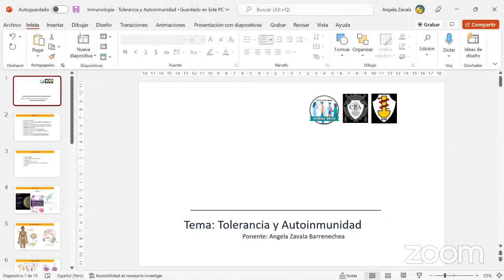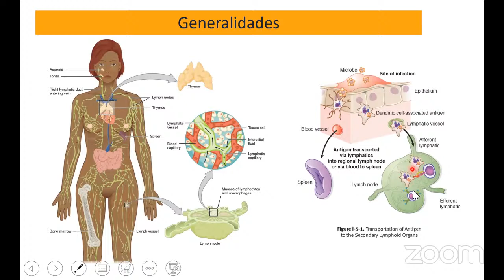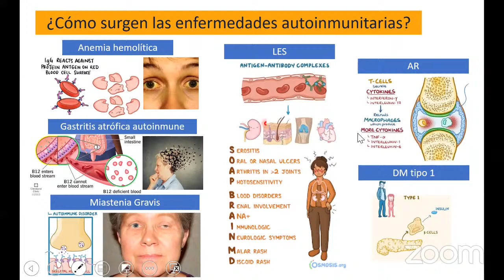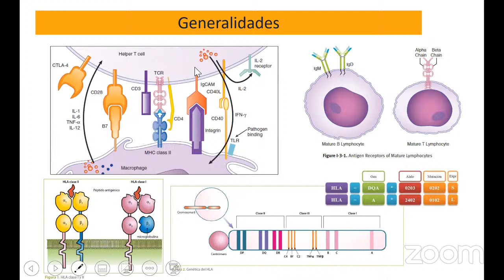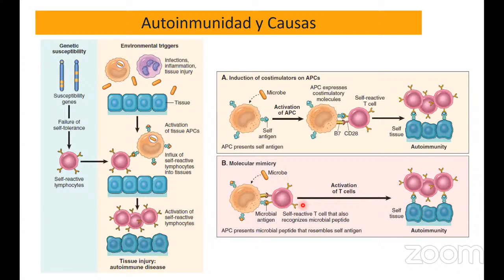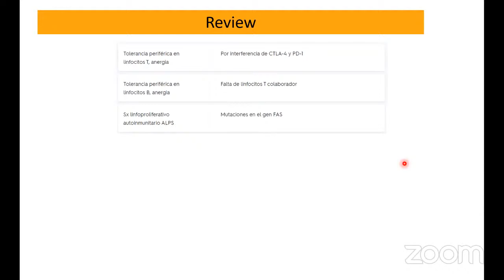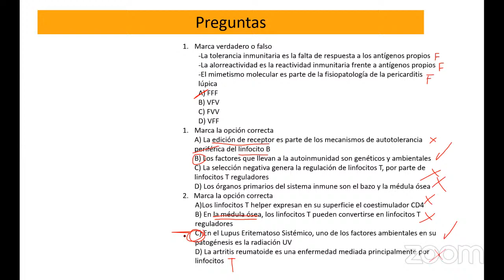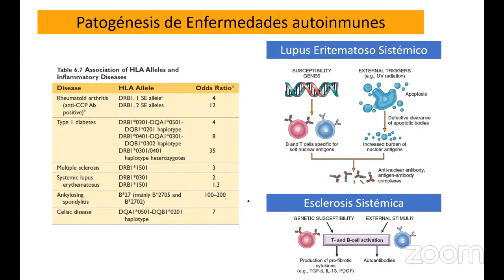Curso de Inmunología y Fisiopatología - Autoinmunidad y Tolerancia